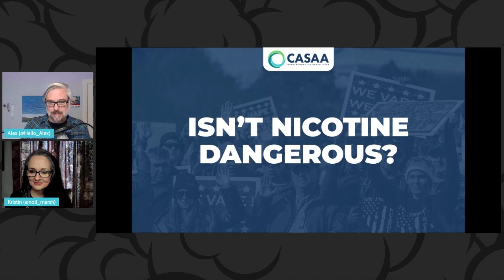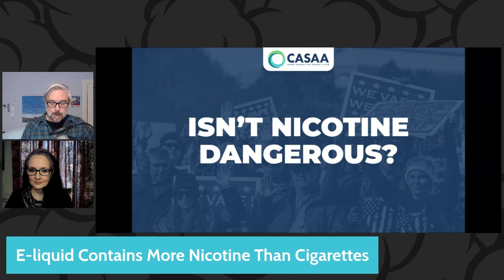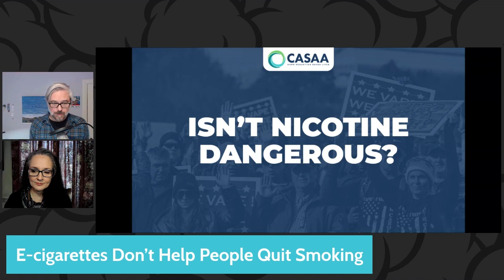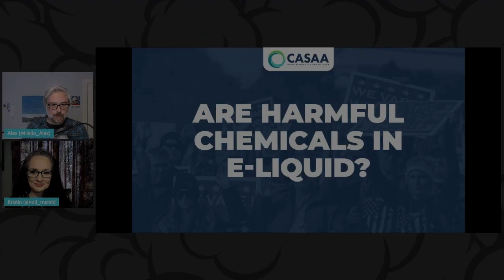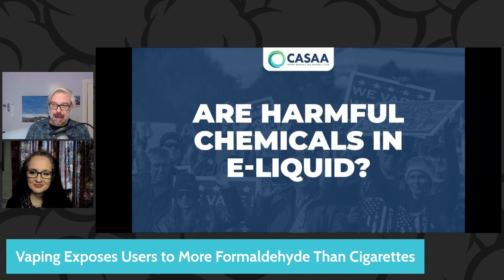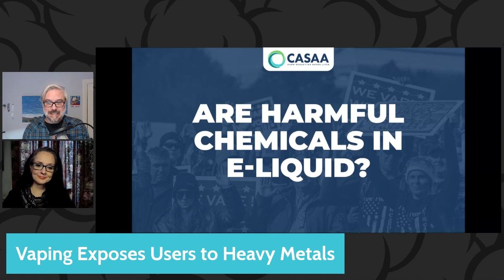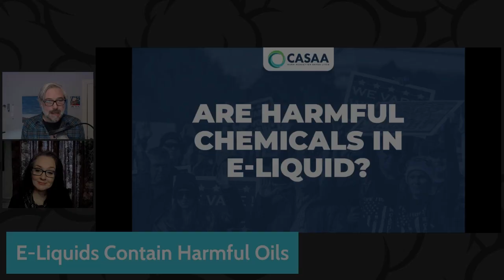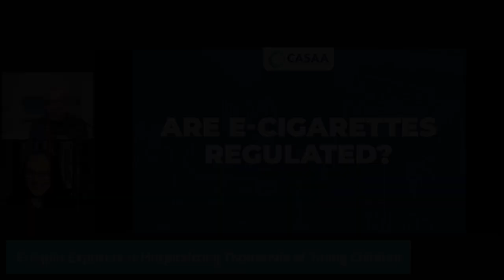Debunking Vaping Myths | CASAA Explains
Does vaping cause popcorn lung? Does e-liquid contain antifreeze? Will vaping make your lungs collapse? On this CASAA Explains clip, CASAA CEO Alex Clark and CASAA Member Coordinator Kristin Noll-Marsh take on some of the most common myths, exaggerations and misinformation about nicotine vaping products!

TIMESTAMPS
00:18:00 Myth: E-liquid Contains More Nicotine Than Cigarettes
00:02:40 Myth: Vaping Causes Heart Attacks
00:03:42 Myth: E-cigarettes Don't Help People Quit Smoking
00:04:42 Myth: Vaping Causes Popcorn Lung
00:05:55 Myth: Vaping Causes Lungs to Collapse
00:08:04 Myth: Vaping Causes Brain Damage
00:08:32 Myth: Vaping Causes Seizures
00:09:18 Myth: Vaping Exposes Users to More Formaldehyde Than Cigarettes
00:10:38 Myth: Vaping Exposes Users to Heavy Metals
00:11:53 Myth: E-liquids Contain Harmful Oils
00:13:24 Myth: E-liquids Contain Antifreeze
00:13:55 E-liquid Exposure is Hospitalizing Thousands of Young Children
00:15:00 Myth: E-cigarettes Are Not Regulated
00:15:53 Myth: E-cigarette Batteries Explode Often